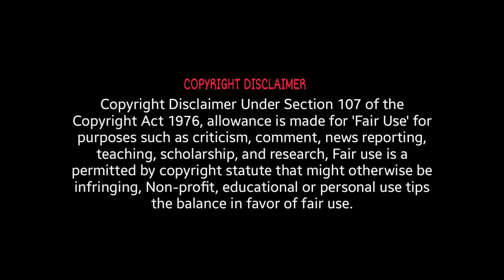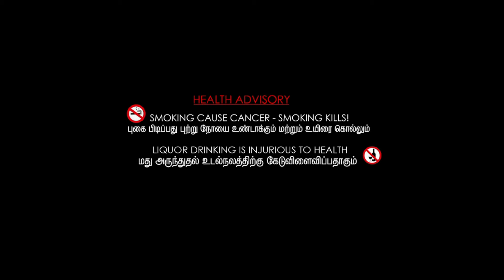Raya and the Last Dragon Full Movie Review | Kelly Marie Tran, Awkwafina, Gemma Chan| Review & Facts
Movie Credits :
Directed by : Don Hall & Carlos López Estrada
Screenplay by : Qui Nguyen & Adele Lim
Story by : Paul Briggs, Don Hall, Adele Lim, Carlos López Estrada, Kiel Murray, Qui Nguyen, John Ripa & Dean Wellins
Produced by : Osnat Shurer & Peter Del Vecho
Starring : Kelly Marie Tran, Awkwafina, Gemma Chan, Daniel Dae Kim, Benedict Wong, Sandra Oh, Thalia Tran, Lucille Soong & Alan Tudyk
Cinematography : Rob Dressel & Adolph Lusinsky
Edited by : Fabienne Rawley & Shannon Stein
Production Companies : Walt Disney Pictures & Walt Disney Animation Studios
Distributed by : Walt Disney Studios Motion Pictures